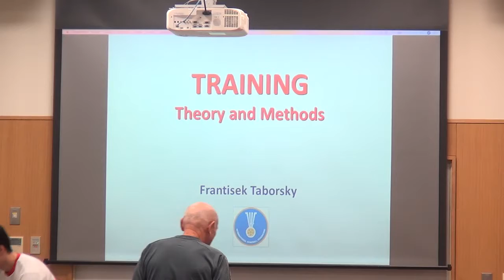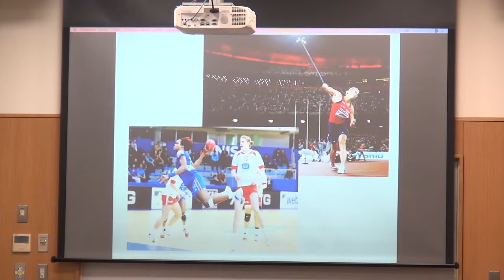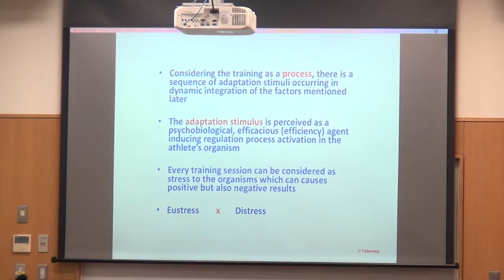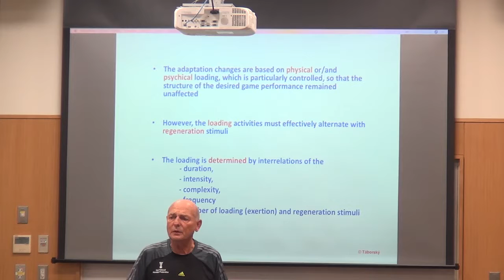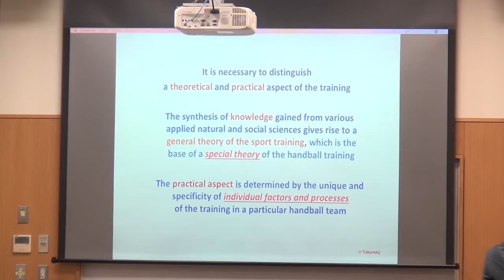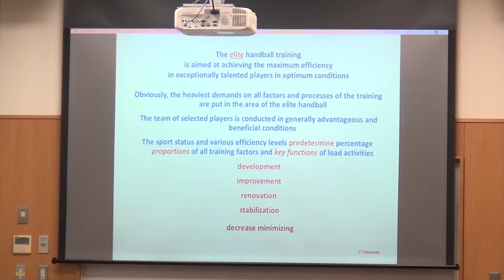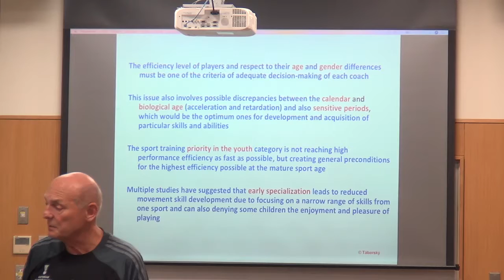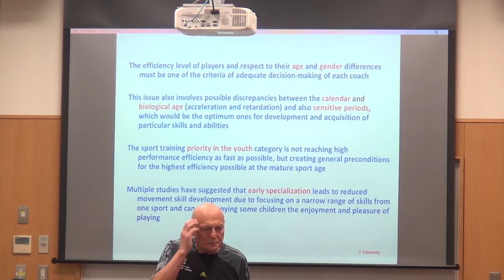IHF National Teams Coaches Course_180316AM Lecture 01 by Mr. Taborsky